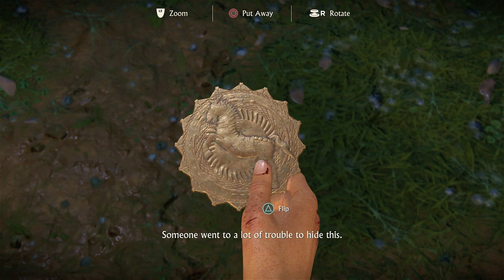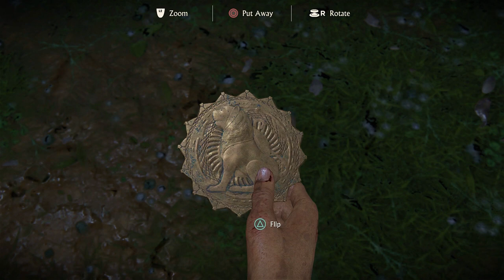AX PUZZLE | Uncharted: The Lost Legacy | PART 3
Uncharted: The Lost Legacy is a standalone expansion to the Uncharted series. In this entry, players control Chloe Frazer as she seeks the Tusk of Ganesh in the mountains of India during a civil war. She finds an unlikely partner in Nadine Ross, the mercenary villain from Uncharted 4, and the two must work together in order to survive and find the treasures of the lost Hoysala empire.

Can they find the Tusk of Ganesh, all while avoiding Asav and his goons? Tune in to find out :)

Game: Uncharted: The Lost Legacy
Developer: Naughty Dog
Publisher: Sony Interactive Entertainment
Platforms: PS4
Recorded: 8/22/17